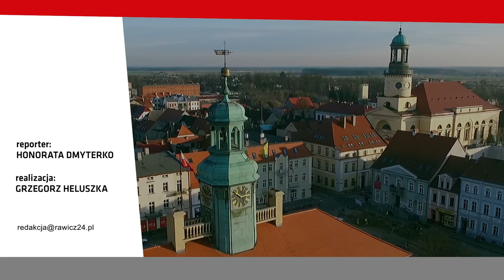Rumpel w Zawadach